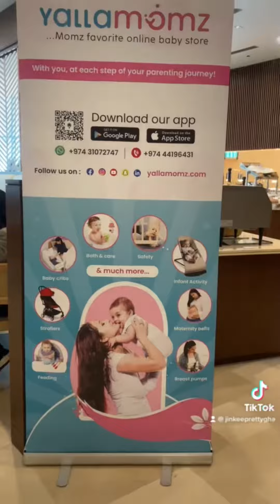Yallamoms launching event@qatar2023